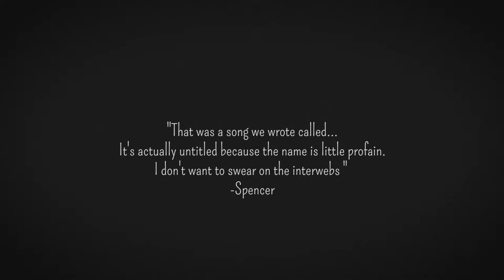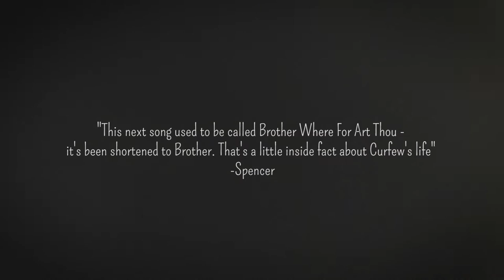Curfew [FULL QMC CONCERT] - The Vault Sessions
Curfew (Annie Brebner, Spencer Swayze, Owen Saar, Nate Stevenson, Johnnie Cox) performs "WTF", "Help Me Loose My Mind" and "Brother" at Queen's Music Club on March 22th, 2016.